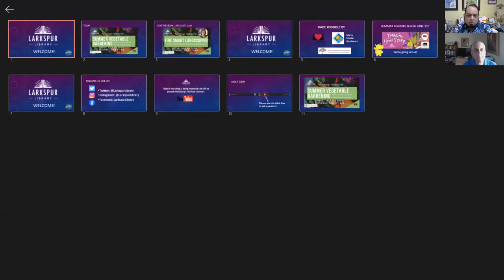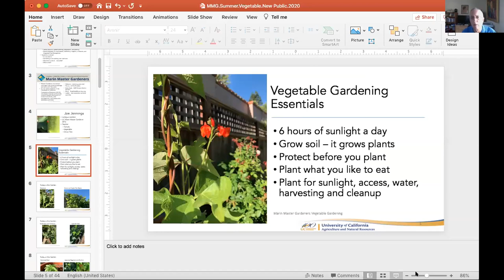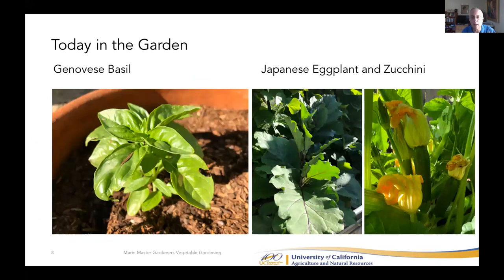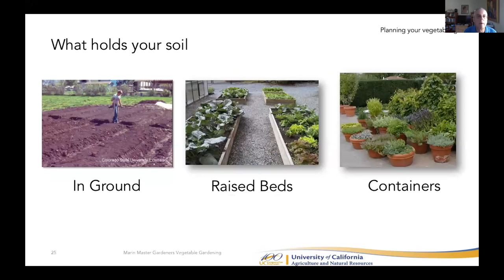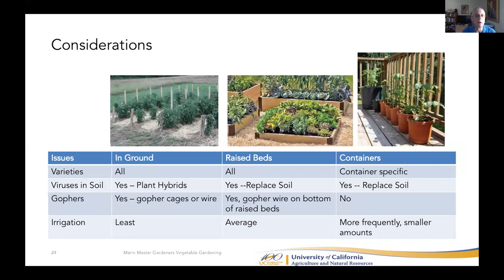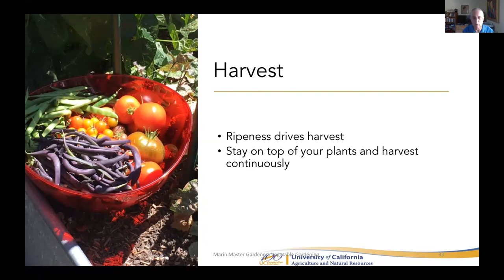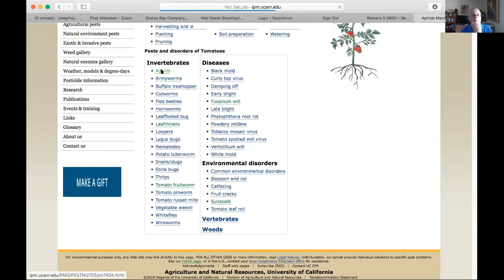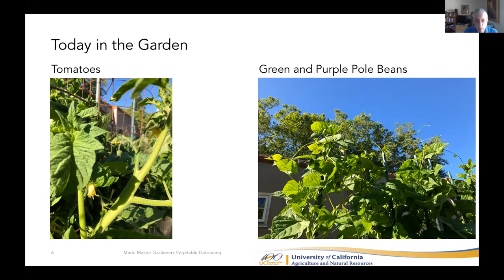Larkspur Library Garden Talk: Summer Vegetable Gardening with Joe Jennings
UC Master Gardener Joe Jennings led a talk on Summer Vegetable Gardening.  Library Director, Franklin  Escobedo fielded questions from the audience.